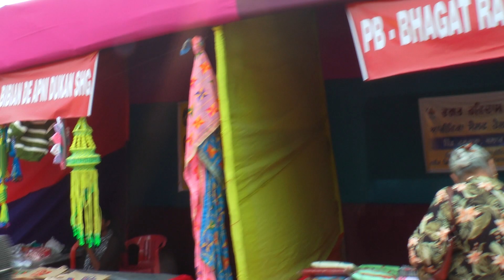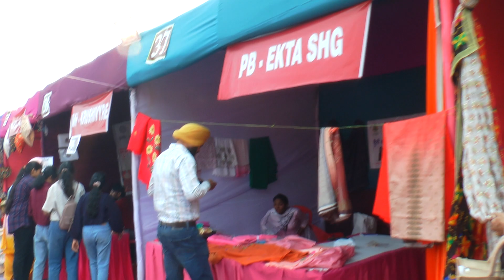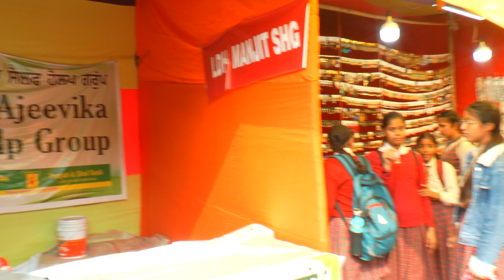SARAS MELA महंगा है भाई Enjoy | Ludhiana Deputy Commissioner | Explore the art, culture, and cuisine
SARAS MELA organized by the Ludhiana administration at the Punjab Agricultural University’s (PAU) Kisan Mela ground. promises a 10-day extravaganza that brings together the diverse tapestry of India, it is inaugurated by Deputy Commissioner Surabhi Malik.
In Mela artists from all over India, 23 states demonstrate their skills during the event, offering a glimpse of the varied cuisines from different regions.
Over 350 stalls have been set up across the mela grounds, encompassing food, handicrafts clothes, homemade products, and commercial stalls. A grand stage has been placed in the center of the grounds for cultural performances by artists from across the state.
The govt. school children and their teachers are enjoying and watching other states' sculptures, cuisines, clothes art, and handicrafts items.